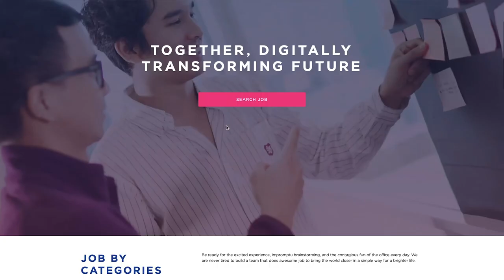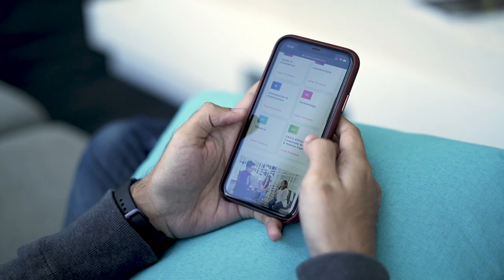Hiring Process in XL Axiata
“How Does The Hiring  Process Works in XL Axiata? This video will walk you through what you can expect during our hiring process.”

for more